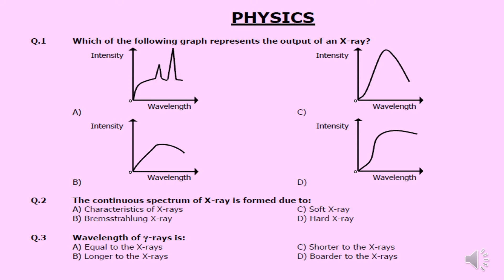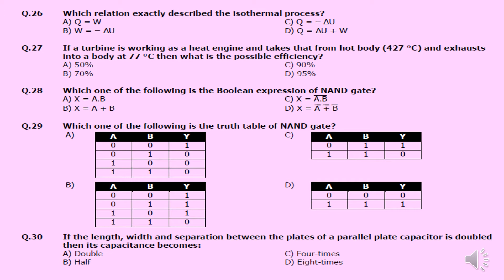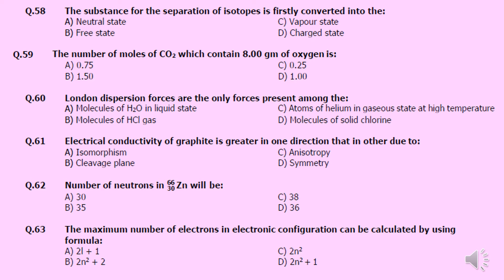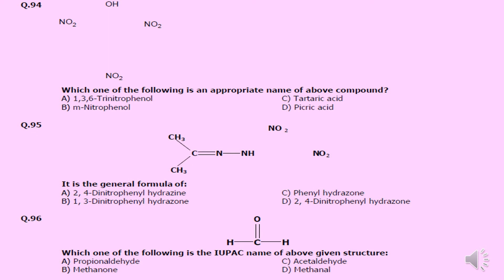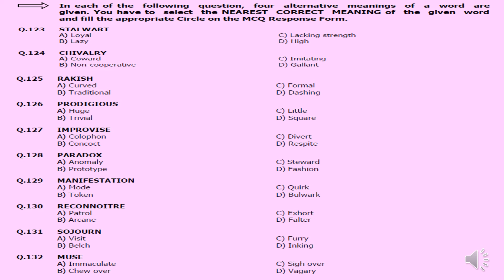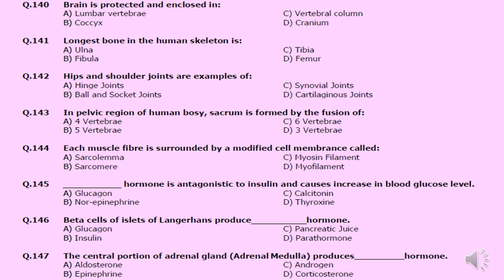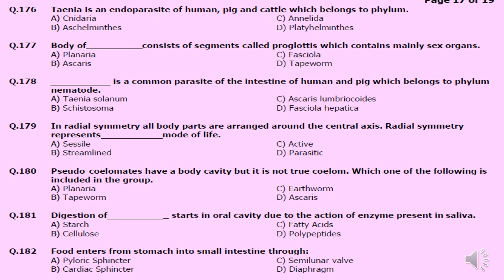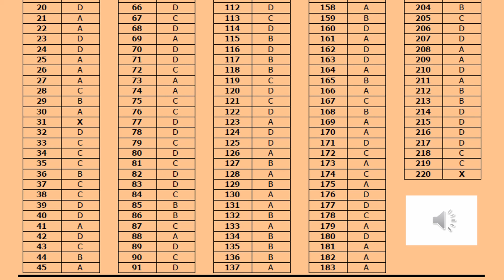MDCAT Past Paper 2016 with Answer Key | MDCAT Past Paper 2016 Solved | Past Papers MDCAT| MDCAT 2020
MDCAT Past Paper 2016 with Answer Key | MDCAT Past Paper 2016 Solved | Past Papers MDCAT

This video Tutroial is about "Medical & Dental College Admission Test (MDCAT) Past Paper 2016 that test is conducted in the Punjab, Pakistan each year for admission in MBBS and BDS degrees. MDCAT is a pre-requisite for admission in all medical and dental colleges both public and private sector in the Punjab."
Jafar Khan - J TV
# MCAT Past Paper 2016
MDCAT/MCAT Past Paper 2016 with answer key
MDCAT is conducted by the University of Health Sciences, Lahore. Previously, its name was Medical College Admission Test (MCAT) and a new name was assigned in 2017. Each year some 85,000 students attempt this test while there are some 3405 open merit seats in public sector medical colleges and some 216 open merit seats in public sector dental colleges of the Punjab. There are also 76 seats for overseas Pakistanis.

MDCAT is taken as multiple choice questions (MCQ). Each MCQ carries 1 marks while there is no negative marking for wrong answer. Total score of MDCAT is now 200.